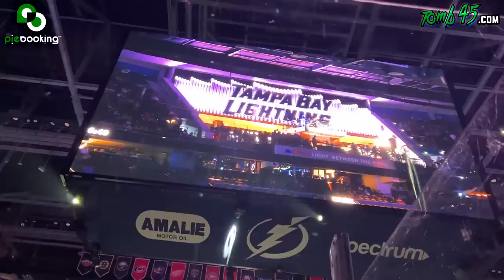Building the BEST Barbershop in 6 MONTHS *new series*